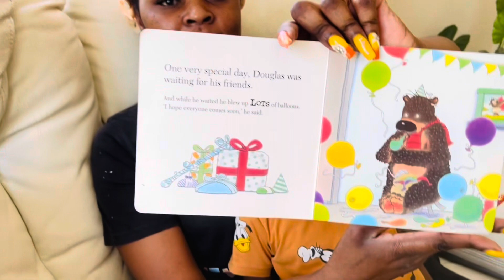A day in my life as a working mom